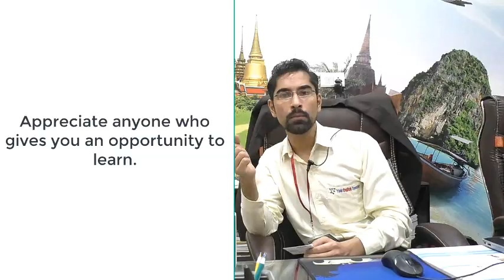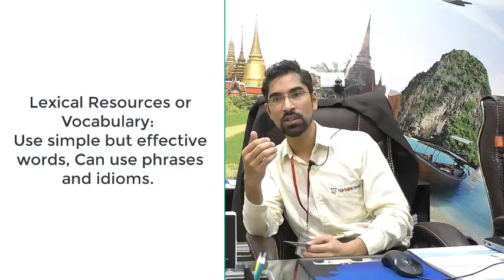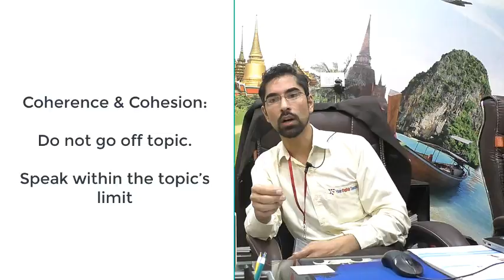✔IELTS Speaking Test Sample Band 6.0 Interview - IELTS Speaking Indian Student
Our Student Manpreet gave this Interview last week with an aim to get the assessment of her speaking.
We have uploaded this interview with Full Analysis so that you can learn from the mistakes and improve your Speaking Score.

liz ielts
simon ielts